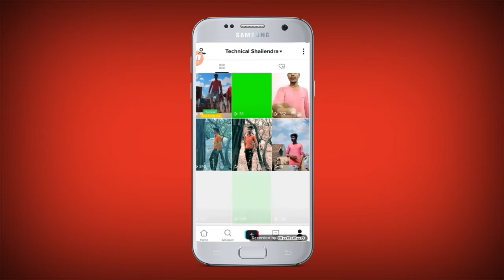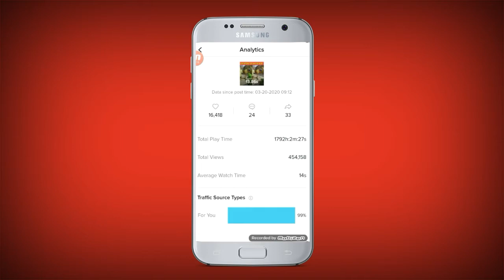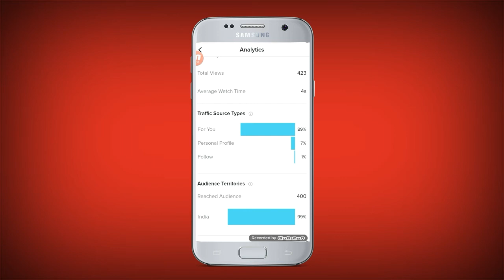TikTok Account Freeze Hai Ya Unfreeze Kaise Pata Kare | TikTok ID Freeze Hai Ya Unfreeze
Dosto Aaj Ki Is Video Me Maine Aapko Bataya Hu Ki Aap Apne TikTok Account Ko Unfreeze Kaise Kar Sakte Hai |

►your question

TikTok Account Freeze Hai Ya Unfreeze Kaise Pata Kare,
TikTok ID Freeze Hai Ya Unfreeze,
TikTok Account Freeze Hai Ya Unfreeze,
TikTok Id Freeze Kaise Hota Hai,
TikTok Account Freeze Kiase Kaise Hota Hai,
TikTok Account Unfreeze Karne Ka Tarika,
TikTok ID Unfreeze Kaise Kare,
TikTok Account Unfreeze Trick,
TikTok ID Freeze Hai Ya Unfreeze 2020,
Unfreeze Kiase Kare TikTok Id,
Unfreeze Kiase Kare TikTok Account,
TikTok Account Unfreeze West Trick ,
TikTok Account Freeze Kiase Hota Hai,
1.  TikTok New Trend Video
2. TikTok New Trend Video
3 TikTok New Trending VFX Tutorial
4 TikTok Video Tutorial
5 TikTok Trending video Tutorial
6 TikTok New Trending VFX Tutorial
7 TikTik Tutorial
8 TikTok Editing Video

My Camera :-
My Mic :-
My Tripod :-. . .